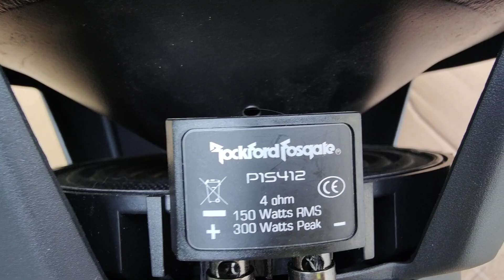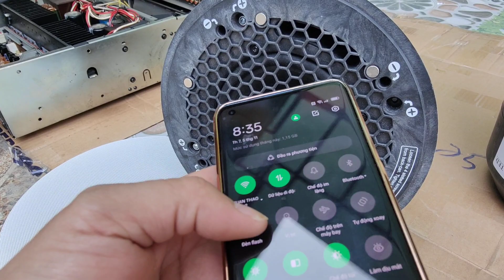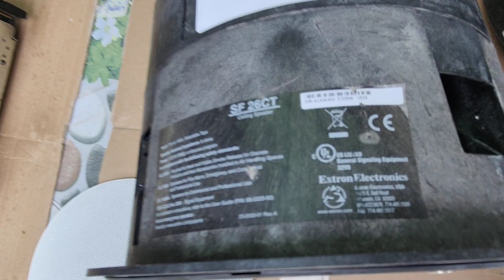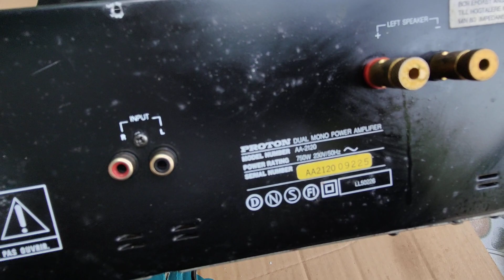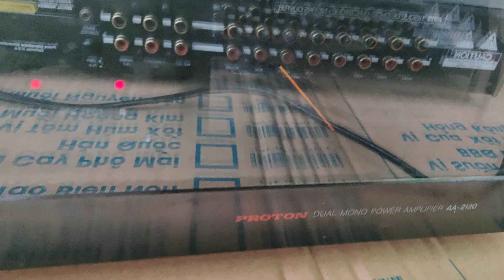TOÀN HÀNG KHỦNG LH 0911169961